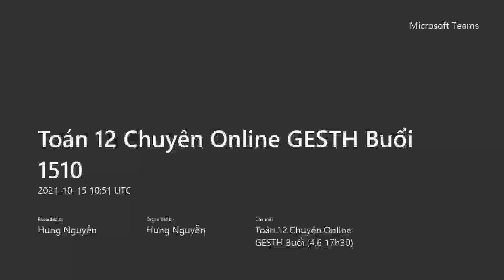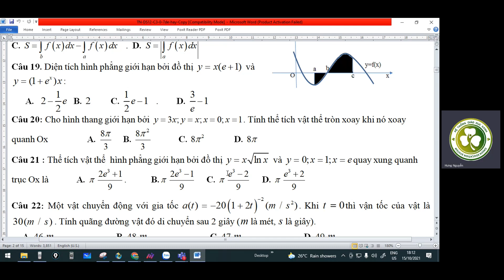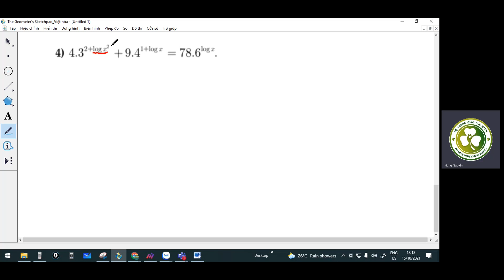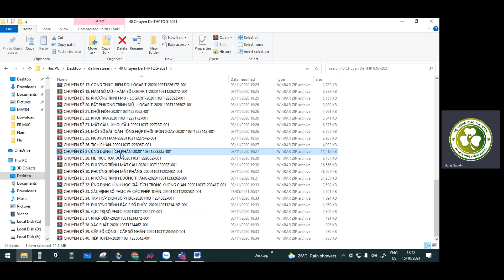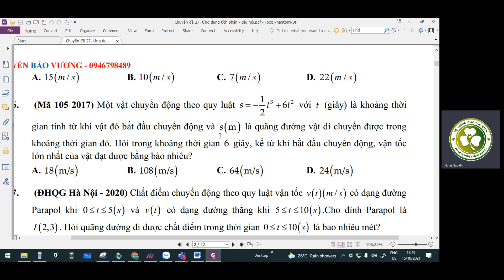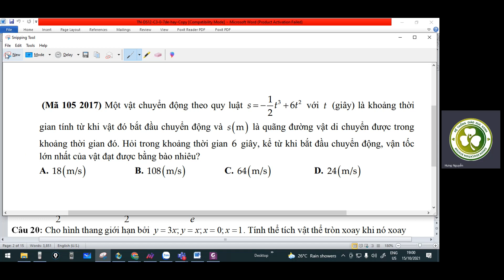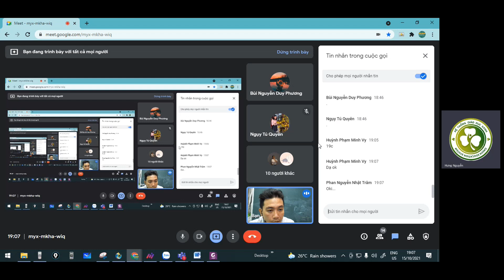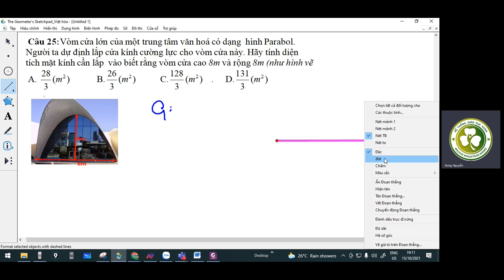Toán 12 Chuyên Online GESTH Buổi 15/10/2021